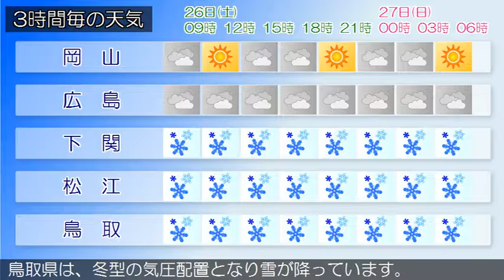2019/01/26 中国地方の天気予報 朝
南部では、風雪や高波、空気の乾燥による火の取り扱いに注意してください。広島県では、大雪や落雷、なだれ、電線等への着雪に注意してください。広島県は、中国地方は、冬型の気圧配置となり、概ね曇り、山陰や山陽北部を中心に雪や雨が降っています。岡山県は、冬型の気圧配置となり、北部を中心に雪が降っています。山口県は、寒気の影響により概ね曇りで雷を伴い雪や雨が降っている所があります。鳥取県は、冬型の気圧配置となり雪が降っています。島根県は、冬型の気圧配置になっているため雪が降っています